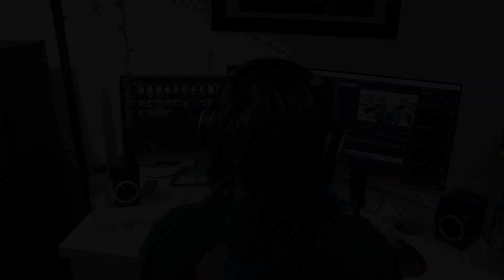DIESECT | 'Paralysis' | REACTION/REVIEW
This is my reaction/review for 'Paralysis' by Diesect! I covered 'Loose Ends' on the channel and have listened through their discography, quite a bit lately. I'm always ready for more Diesect. What do you think of the new track?